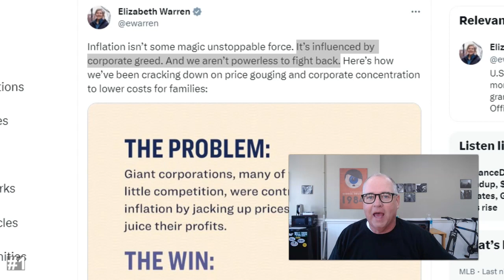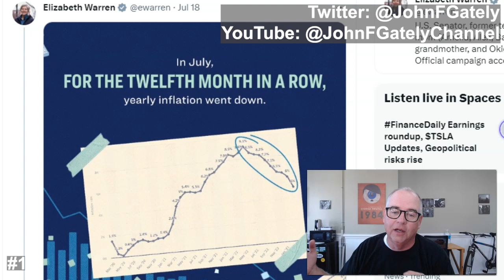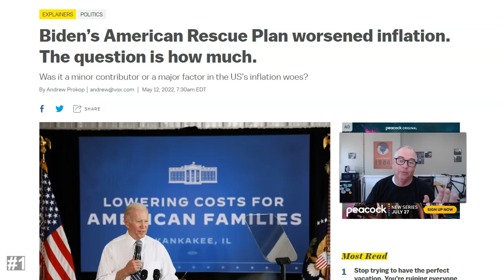The inflation grift of Elizabeth Warren | #1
The inflation grift of Elizabeth Warren, she's at it again, blaming others for her own policy failures.  This time corporate greed is to blame for inflation.